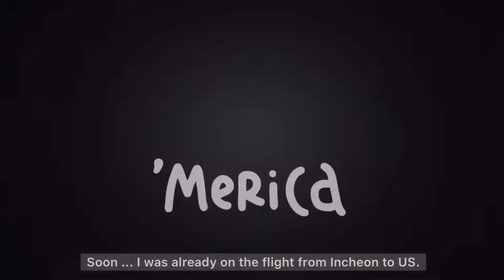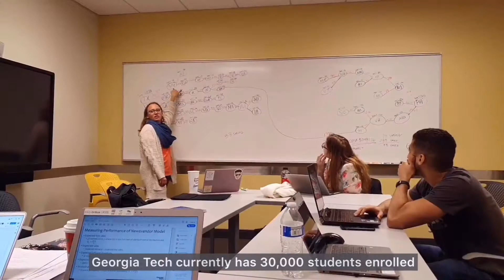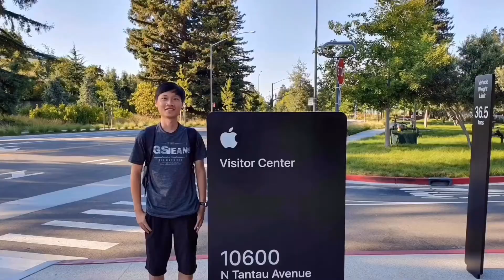미국 조지아텍 교환학생 미국여행 교수님께 초대받은 썰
Testimonial Video for Fall 2019, 3rd place(장려) Winner
Created by Calvin Hutomo, Georgia Institute of Technology , USA